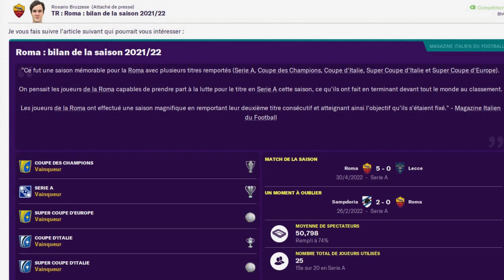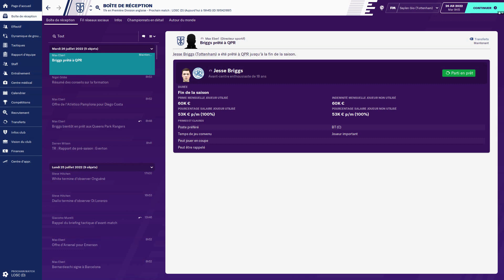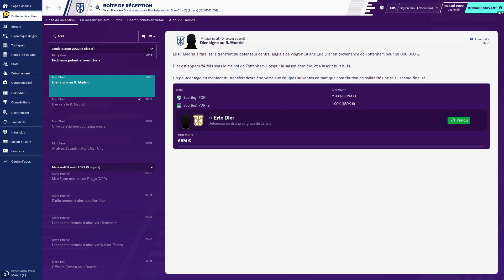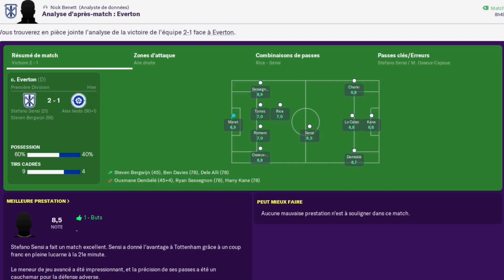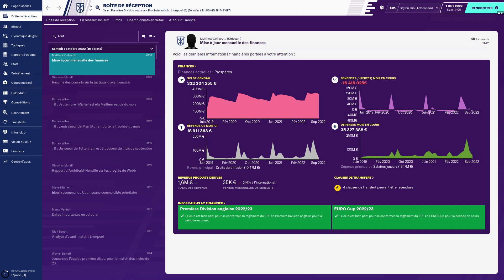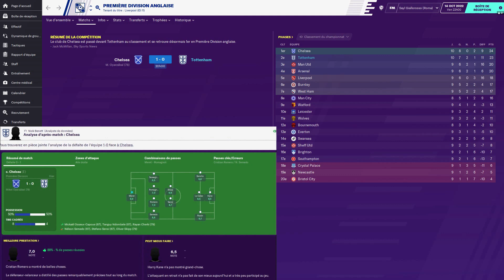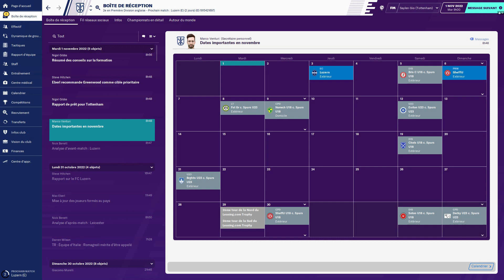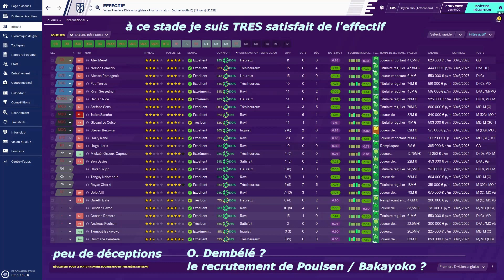TOTTENHAM, ép.11 : le nouveau coach (essaie d') impose(r) son style !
La partie avance encore, avec ... Tottenham sur Football Manager 20, puisque le jeune coach S. GIO, après 3 années à la Roma, est allé tenter un nouveau challenge en Angleterre, pour tenter de prendre une place dans le top 4 !
Période : mi-juillet 2022 à début novembre 2022, avant la trève due à la coupe du monde au Qatar.

Il y a beaucoup à faire dans cette équipe, mais notamment la (re)construire en n'oubliant pas qu'au bout de 3 ans de partie, il y a de nombreuses "pépites" du jeu qui sont déjà verrouillées par les plus grands clubs !

Prochainement :
- PCM 20 bien sûr (rdv le 3 juin à 10h15)
- sur FM 20, il se pourrait bien que l'on prenne des nouvelles de ce qui se passe du côté de la Roma, où un nouveau coach a pris place, inexpérimenté, dans la moindre notoriété, avec beaucoup de problèmes à gérer ...